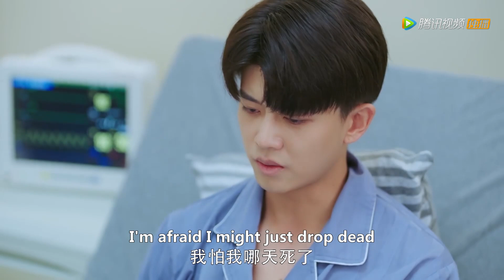Dr.Peer passed away? Boss will die if there's no one else can fix his mechanical heart